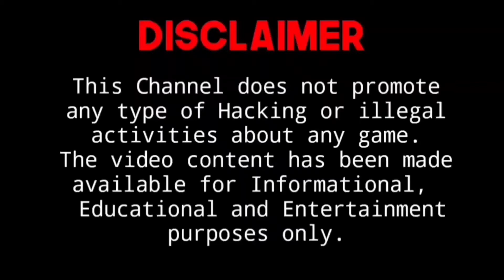QnA and Shoutout Special Video | Item frame, Glow item frame, Legendary 90's game etc.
Guys it's very special video and our first episode of QnA and Shoutout special video. So guys randomly comments ko pick kiya he and aapke questions ke answer dene ki koshish ki h and aapko shoutout bhi diya h. iske alawa Minecraft me item frame kaise banaye yah bhi bataya h.

Thanks☺️

GamerTag : Mahakaal BPC